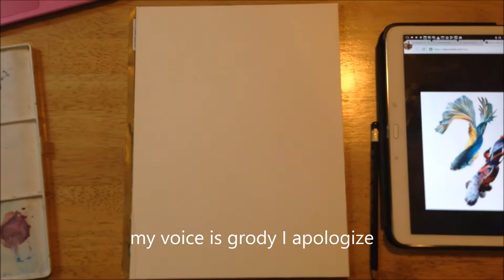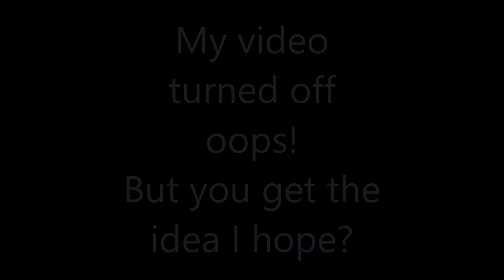Betta Watercolor Tutorial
My "tutorial" on watercolor Betta fish.